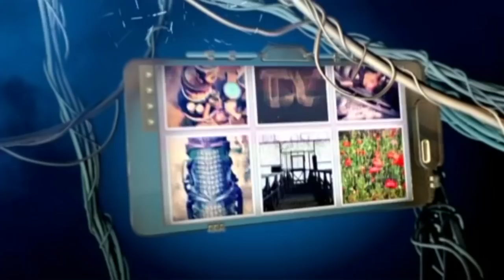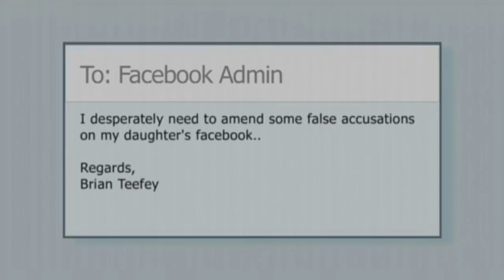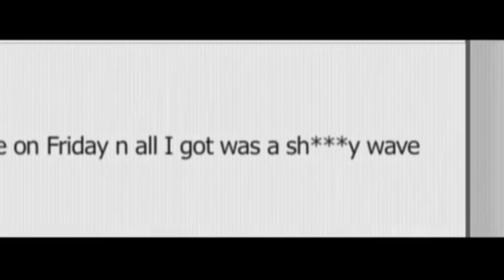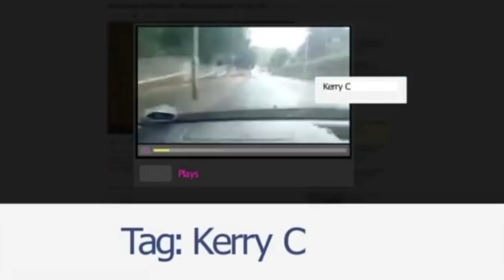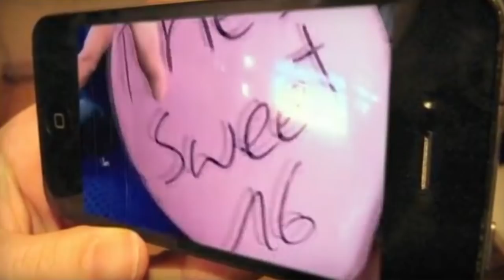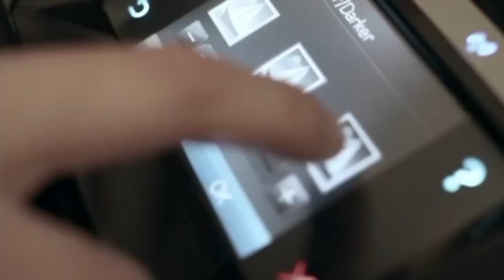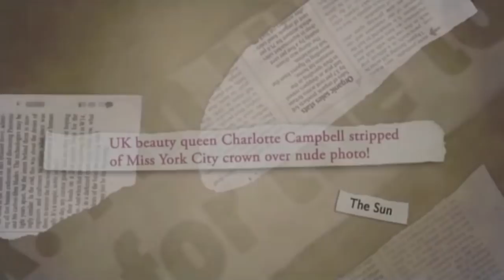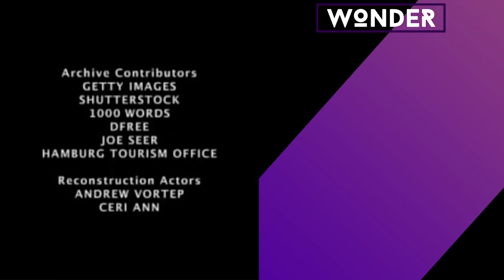How Social Media Changed These People's Lives Forever | Don't Blame Facebook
Social media is omnipresent in our lives; you may even be watching this documentary on Facebook. But 'Don't Blame Facebook' explores the deeper issues that using Facebook & other forms of social media can have in our daily lives, teaching us to always click with caution.

Content licensed from Digital Rights Group (DRG)